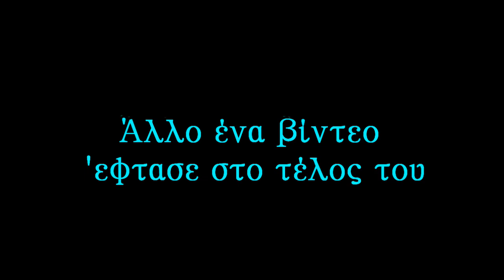ένα πρωινό στον Παγασητικό - One morning in the Pagasitikos gulf. LRF Spinning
Είναι όμορφα σου λέω τα πρωινά  .. πάμε βόλτα στη θάλασσα μας περιμένει εχει αυτήν την ευωδιά..  ποσο ευεξία αναβλύζει... άλλη αίσθηση σου λεω .. ακόλουθα με, κοίταξε με... αλλάζω κοντά της ... την αγαπώ.

It is beautiful in the morning .. let's go for a walk in the sea, she is waiting for us, she has this scent, how much wellness is gushing ...
gives another feeling .. follow me, look at me ... I change near her ... I love her.

Lrf spinning

Καλάμι
rod : MAJOR CRAFT FCS--S682AJI LURE 0,6-10g

Μηχανισμός
reel : Dragon teamSL1120i
reel : Dragon Aggressor FD 101SI

νήμα
line : seaguar Grand Max  PE 0,O4

παράμαλο
leader : seaguar Grand Max PE 1,5

τεχνητά
minnow :
duo tetra works toto 48hs
tsurinoya 5gr
lucky craft  50S  3.2 gr
savage gear goby
ryuki duo sardine